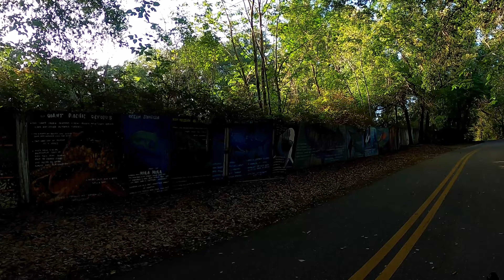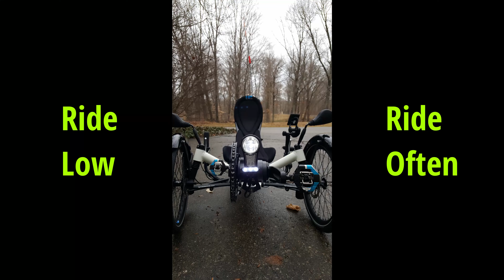Seminole Wekiva by Recumbent Trike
The Painted Trail as it's known because of the murals painted on the privacy fences along the trail.  It has been a few years since we have ridden the trail and sadly, some of the fences have fallen into disrepair.  It is otherwise a nice trail to ride and we have noticed that drivers in Seminole county are very courteous toward riders at roadway intersections.

The trail is nearly 14 miles paved and follows what used to be the Orange Belt Railway.  This trail is part of the Florida Coast to Coast Trail.